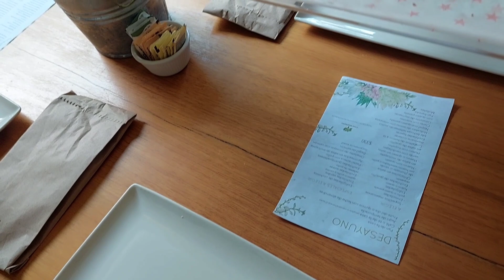VIDEO BLOG CUERNAVACA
Sobre Este Canal: ¡Hola!I, Soy Laura Gonzalez , la blogger que está detrás de este canal ¡Bienvenidas y bienvenidos a mi canal Oficial de Belleza , y mucha LOCURA en Youtube!, el cual esta hecho y creado 100% por tu servidora y pensado para ti. Si el maquillaje (natural y locochon ), la belleza, el cuidado de la piel, el pelo, y el estilo, con un toque diferente es lo que estás buscando, ¡estás en el canal adecuado! pero te aviso que no soy profesional y solo te comparto un poco de mi experiencia. Si además quieres información sobre los productos de belleza, reviews y maquillaje, así como tutoriales para crear maquillajes de diario como para ocasiones especiales, consejos sobre rutina facial, según tu tipo de piel y a veces Hauls, Estoy segura de que este canal te va a encantar.